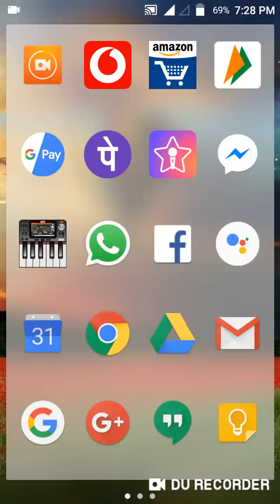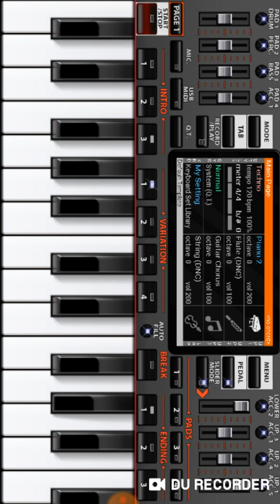Jeeta tha jiske liya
Sumanta Kundu